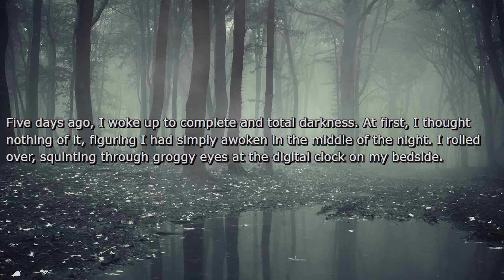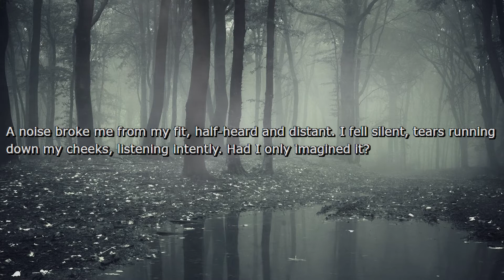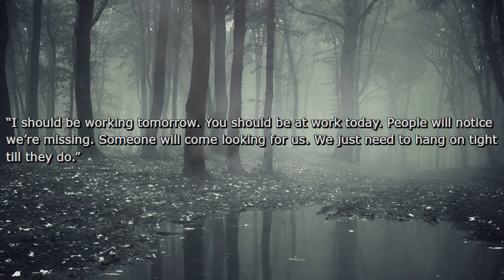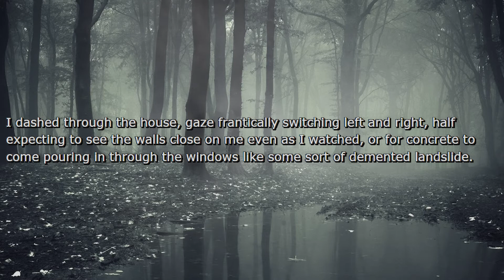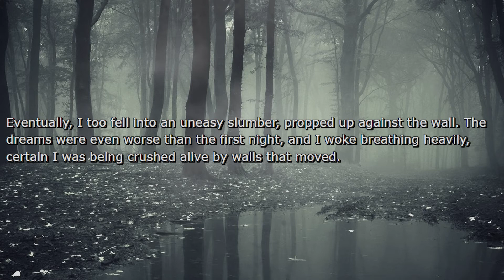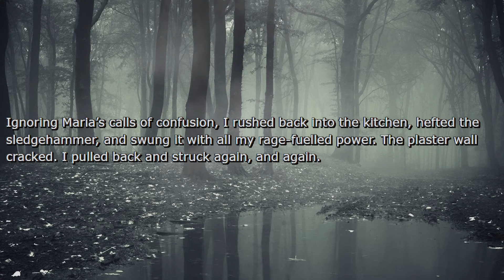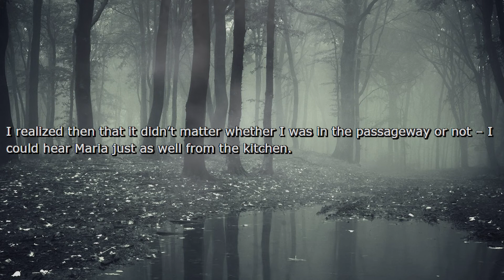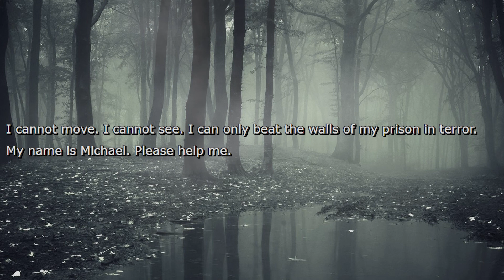Every Night, My Home Grows Smaller Around Me. - /r/NoSleep Reading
🎵 Like the background music? Check out the artist's bandcamp!